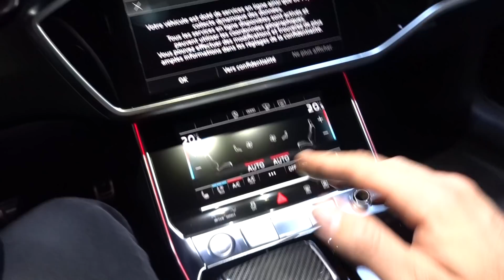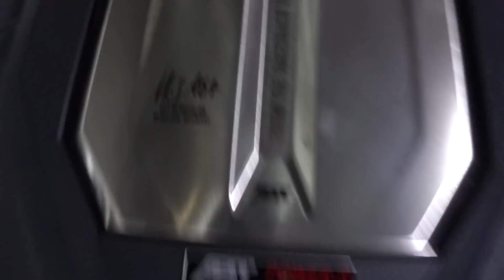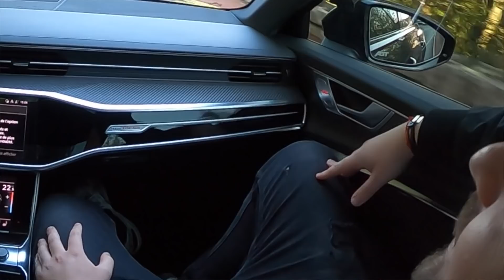J’AI ACHETÉ UNE NOUVELLE VOITURE 😱😨 !! SÉRIE LIMITÉE, PLUS DE 700 CHEVAUX 😈🔥!! (ABERRANTE)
J’ai craqué pour une nouvelle voiture plus énervée que jamais 😈
Vous validez ?